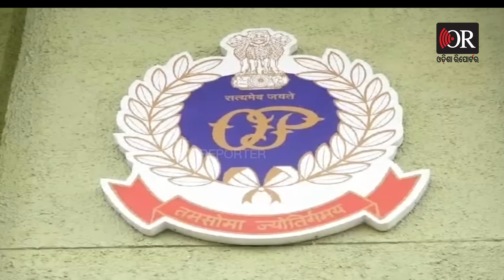ପଟେଇକି ବାହା ହେଲା, ଆନାସ୍ଥେସିଆ ଦେଇ ମାରି ଦେଲା || Pharmacist Husband Kill Wife || Bhubaneswar || OR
ରାଜଧାନୀରେ ଚାଞ୍ଚଲ୍ୟ, ଜହ୍ଲାଦ ପାଲଟିଲା ସ୍ବାମୀ । ସ୍ତ୍ରୀକୁ ଆନାସ୍ଥେସିଆ ଦେଇ ମାରିଦେଲା ସ୍ୱାମୀ ! । ଦୁଇ ପ୍ରେମିକାଙ୍କ ସହ ମିଶି ମାରିଥିବା ଅଭିଯୋଗ  । ଭୁବନେଶ୍ବର ଭରତପୁର ଥାନା ଅଞ୍ଚଳର ଘଟଣା ।

ପଟେଇକି ବାହା ହେଲା, ଆନାସ୍ଥେସିଆ ଦେଇ ମାରି ଦେଲା | Pharmacist Husband Kill Wife | Bhubaneswar | Odisha Reporter